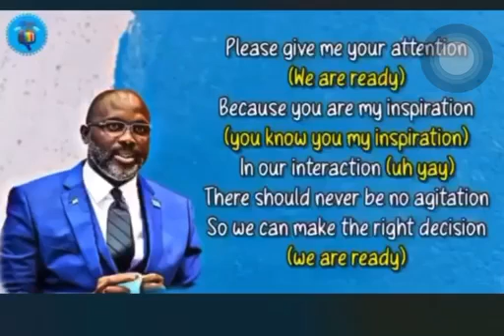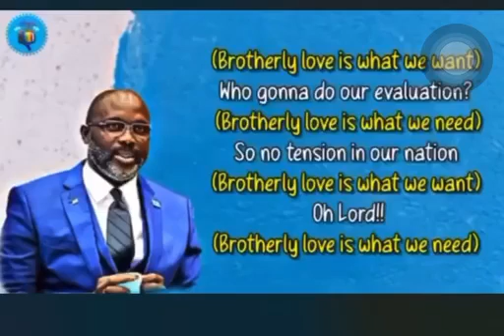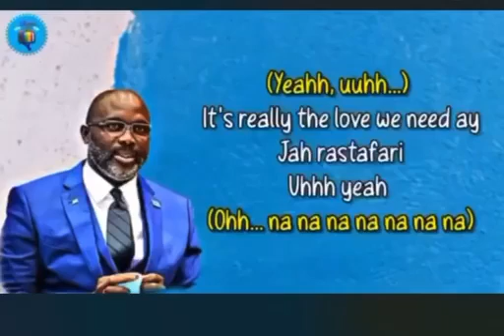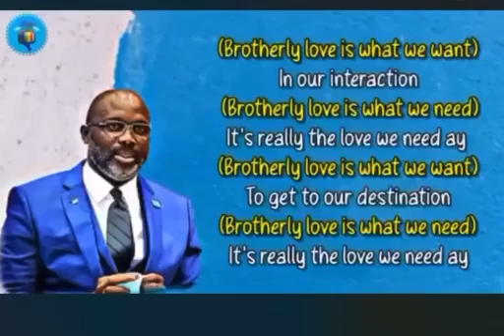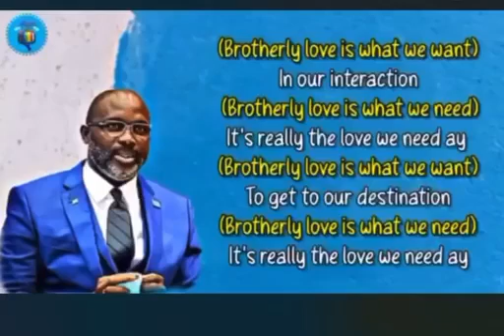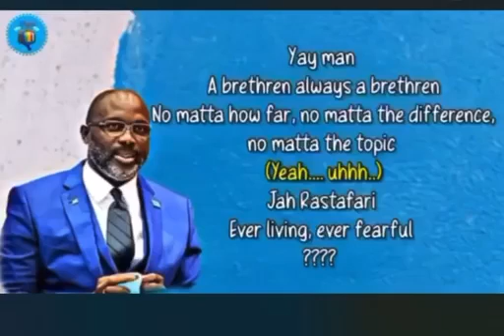Former President Weah released New Song